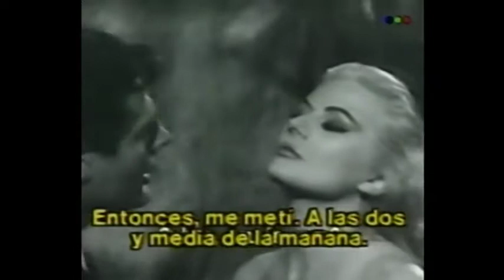Hola Susana | Interview with Anita Ekberg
Interview with Anita Ekberg on the Argentine television show 'Hola Susana' hosted by Susana Giménez.

Anita Ekberg was a Swedish actress and model, famous for a wide variety of Hollywood and Italian films, including those directed by Federico Fellini such as La Dolce Vita.

Special thanks to Alberto Horacio Fernandez for generously providing the content.

English translation and subtitles by JDG. Any corrections most welcome.